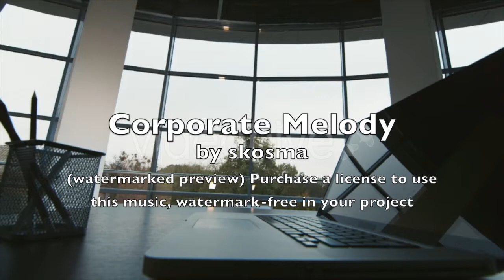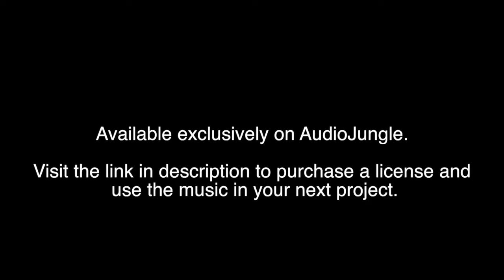Corporate Melody - Royalty Free, Background Music for Videos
Available exclusively on AudioJungle.
The item has melodious muted, harmonic and electric guitar, beautiful synthesizer, soft pad, piano.
This item includes 3 versions (wav/mp3):
 1 Corporate Melody Main 2:32
 2 Corporate Melody Medium 1:12
 3 Corporate Melody Short 0:40

FAQ:

■ What is that annoying "AudioJungle" voice playing throughout the video?

This is a watermark and it's to protect from theft and illegitimate usage of the music (used without purchasing a license).

Yes! Just follow the link above to purchase a license, download it and you're good to go.

■ Can't I just give you credit in my YouTube videos instead of buying a license?

No, a license is required to use the track legally in your project.

This is a common misconception. "Royalty-Free" means you do not need to pay any additional author royalties after you purchase the license. Once you have bought a license, you are free to use the music in your single project forever without any additional costs.

■ The license is shown in US dollars, but I do not live in the US?

You can purchase a license in any currency - this is converted to the equivalent amount during the payment process.

■ $19!?! That's way too much for a single song! I can buy a whole CD for that!

This is another misconception. What you are buying here is a license to use this music in your videos - this is where the cost comes in. Buying CDs or other music for listening purposes is for just that - listening - ie you don't have the license to use them in your projects. In the scheme of things, $19 is a very affordable price for a Royalty-Free track, with others often reaching above $99 for a single-use license. Creating music is a cost and time-intensive process - it doesn't just grow on trees :)

Stock video previews from VideoHive. Purchase these great clips for your next projects right here (in order of appearance):